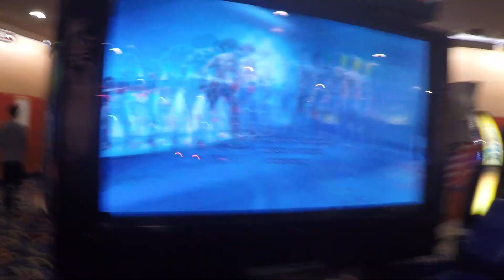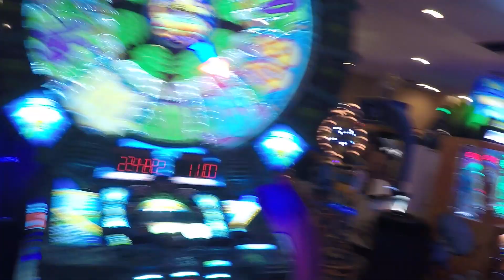Circus Circus Las Vegas arcade (2880 South Las Vegas Boulevard) / Aug 21, 2016